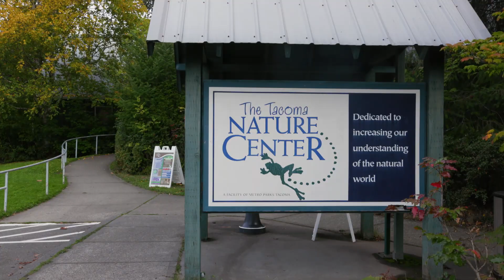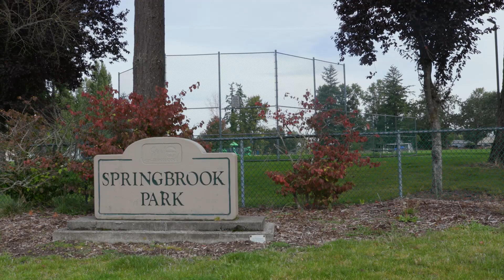Pierce County Conservation Futures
The Conservation Futures program preserves open space, wetlands, wildlife habitat, timber land and agricultural lands to benefit Pierce County residents now and in the future.